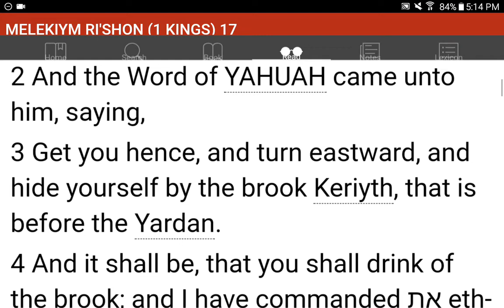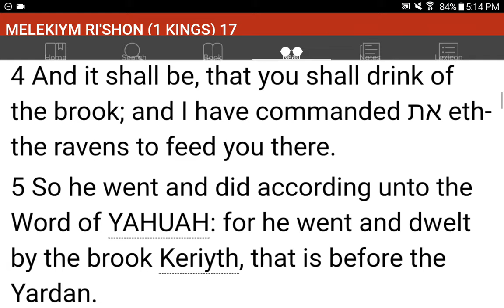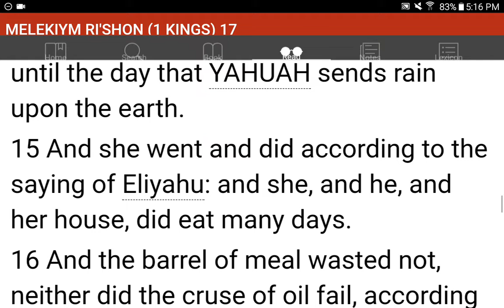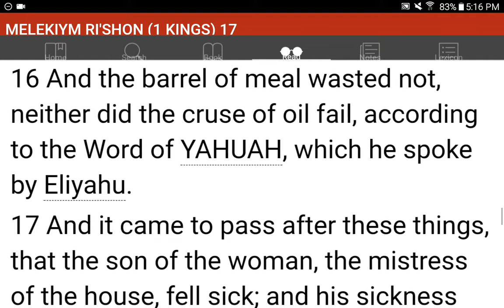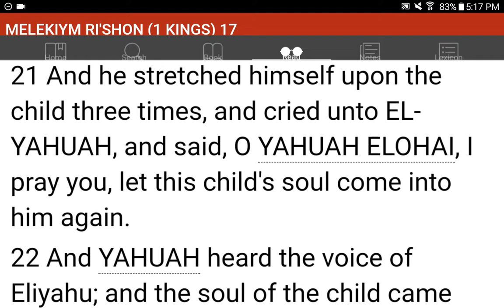💜h?™ "What's the MOST HELPFUL & SIMPLEST WAY that WORKS?"™ GIVE 1P/Month NOW! GCash